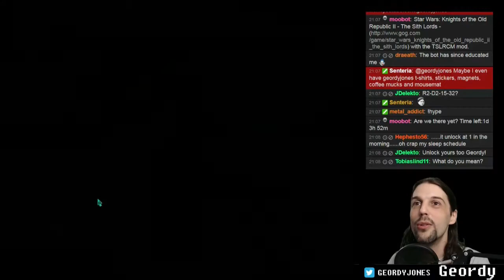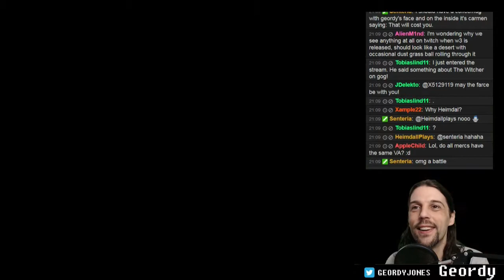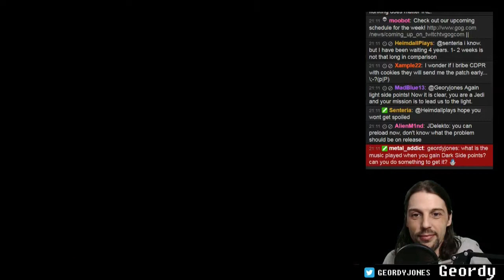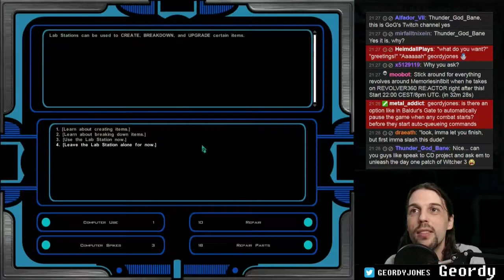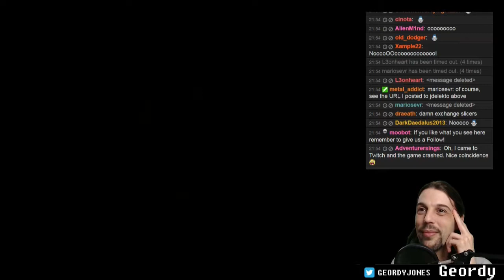Livestream 17.05. 21:00: Star Wars KotoR 2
Fate doesnt approve!